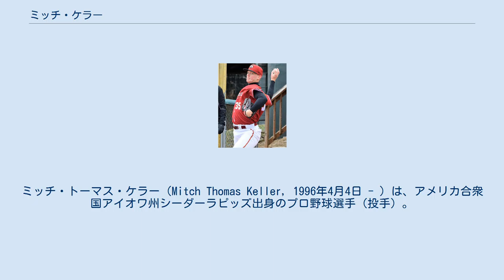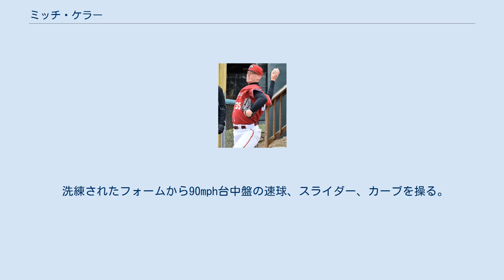ミッチ・ケラー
ミッチ・トーマス・ケラー（Mitch Thomas Keller, 1996年4月4日 - ）は、アメリカ合衆国アイオワ州シーダーラピッズ出身のプロ野球選手（投手）。
右投右打。
 愛称はケルズ (Kells)。
 2014年のMLBドラフト2巡目（全体64位）でピッツバーグ・パイレーツから指名され、6月14日に契約を結んだ。
契約後、傘下のルーキー級ガルフ・コーストリーグ・パイレーツでプロデビュー。
9試合（先発8試合）に登板して防御率1.98、29奪三振を記録した。
 2015年はアパラチアンリーグのルーキー級ブリストル・パイレーツでプレーし、6試合に先発登板して0勝3敗、防御率5.49、25奪三振を記録した。
 2016年はA級ウェストバージニア・パワーとA+級ブレイデントン・マローダーズでプレーし、2球団合計で24試合に先発登板して9勝5敗、防御率2.35、138奪三振を記録した。
 2017年はA-級ウェストバージニア・ブラックベアーズ、A+級ブレイデントン、AA級アルトゥーナ・カーブでプレーし、3球団合計で23試合に先発登板して8勝5敗、防御率3.03、116奪三振を記録した。
 2018年はA+級ブレイデントン、AA級アルトゥーナ、AAA級インディアナポリス・インディアンスでプレーし、3球団合計で25試合に先発登板して12勝4敗、防御率3.48、135奪三振を記録した。
また、7月にはオールスター・フューチャーズゲームのアメリカ合衆国選抜に選出された。
 2019年は開幕をAAA級インディアナポリスで迎え、5月27日にメジャー初昇格を果たした。
同日のシンシナティ・レッズ戦にて先発でメジャーデビュー（4回6失点で敗戦投手）。
 洗練されたフォームから90mph台中盤の速球、スライダー、カーブを操る。